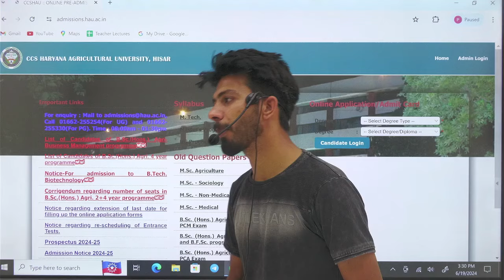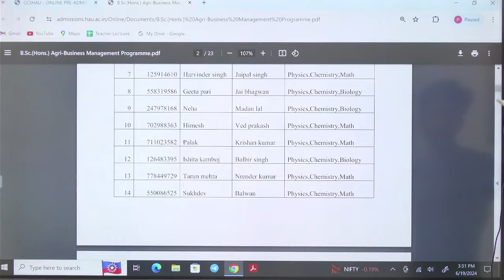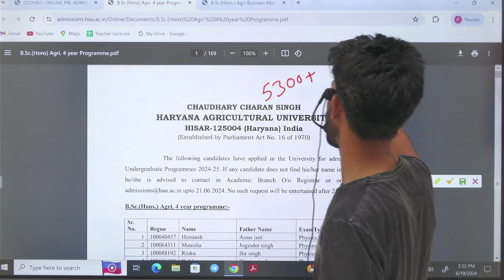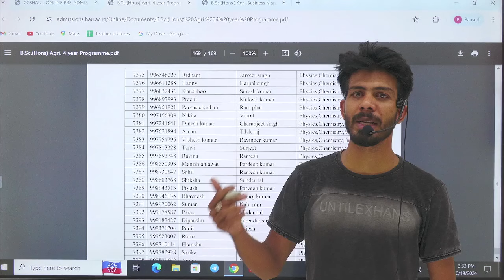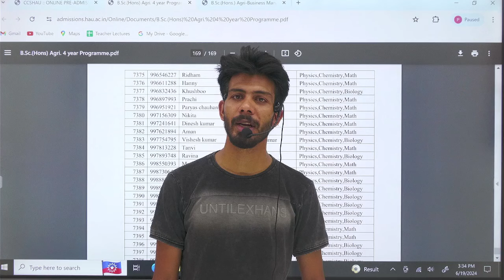CCS HAU BIG UPDATE | HOW MANY FORM ARE FILL IN HAU BSC AGRI 4 YEAR | HAU FORM 2024 | PADHRE CLASSES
Call For More Infromation 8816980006

CCS HAU Cut Off 2020 l HAU Hisar B.Sc Counseling 2020 l HAU Admission 2020-21 l Full Details By PadhRe Online Classes
CCS HAU Entrance Exam Cut Off 2020 Notification | Application Form (Out), Exam
CCS Haryana Agricultural University UG PG and PhD Admission 2020, Eligibility, Fees
Chaudhary Charan Singh Haryana Agricultural University (CCSHAU) Admission 2020: Courses, Application Process, Application Form, Eligibility
CCSHAU Entrance Exam Cut off 2023,
CCS HAU admission 2024-Dates syllabus eligibility criteria
CCSHAU Admission 2024 ll CCSHAU Entrance Exam 2024 ll Courses, Application Process, Form, Eligibility
CCSHAU Admission 2024 – Fee, Courses Offered, Application Form
चौधरी चरण सिंह हरियाणा कृषि विश्वविद्यालय, हिसार

Hau bsc entrance exam result 2024,
Hau bsc answer key 2023,
Hau official answer key 2023,
Hau bsc 4 year cut off 2023,
Hau bsc 6 year cut off 2023,
Hau bsc 4 year counseling 2023,
Hau bsc 6 year counseling 2023,
ccs hau application form 2024,
hau bsc expected cut off 2024,
hau hisar admission 2024,
ccs hau hisar,
haryana agriculture university  online counseling,
B.sc agriculture cut off 2024,
ccs hau admission 2024,
hau hisar application form 2024,
hau admission 2024-25,